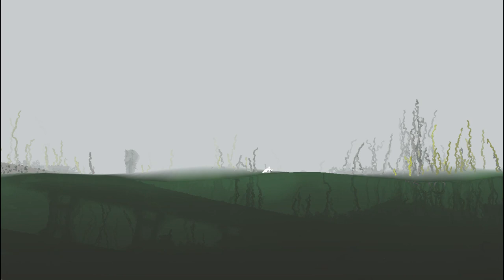Your Lord and Savior, the Slugcat [Rain World Survivor 1]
Rain World is a 2D survival platformer/ecosystem simulator where you play as a smol creature called a slugcat, trying to survive in a hostile ecosystem that would make Australia cry for mercy.  Explore, eat, evade predators, die over and over again, discover fallen supercomputer gods, and leave the world behind.  Fun for the whole family!

Or at least fun for me, I’m obsessed with this game and I will absolutely rant about it for hours given the chance.  Especially the slugcats.  My family is probably sick of me obsessing over slugcats.

Anyway, today’s lord and savior: The Survivor!  A slugcat separated from its family by the titular rains, now trying to find its way back to them, one way or another.  Also the default mode of the game, with no special gimmicks and no extra difficult spawns.